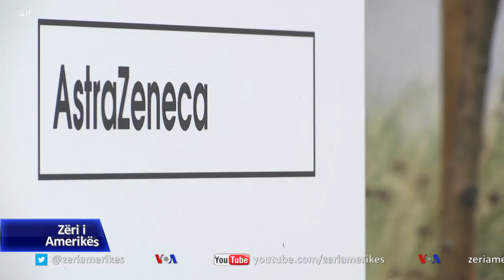OBSH autorizon vaksinën AstraZeneca, hap rrugën e shpërndarjes së dozave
Organizata Botërore e Shëndetësisë ka dhënë autorizimin për përdorim emergjent të vaksinës kundër koronavirusit të prodhuar nga kompania AstraZeneca. Ky veprim do të mundësojë shpërndarjen e miliona dozave në mbarë botën, si pjesë e programit COVAX të mbështetur nga Kombet e Bashkuara për të frenuar pandeminë.